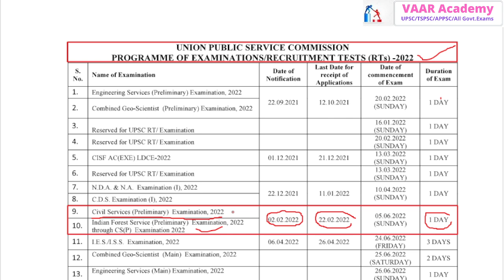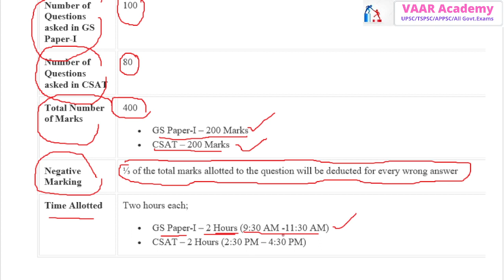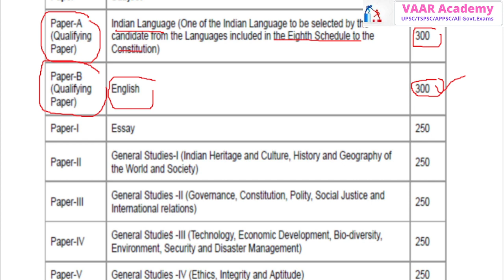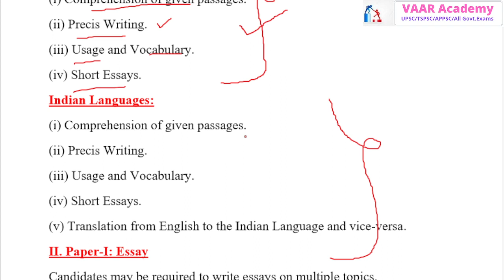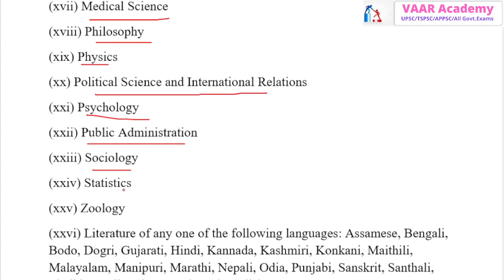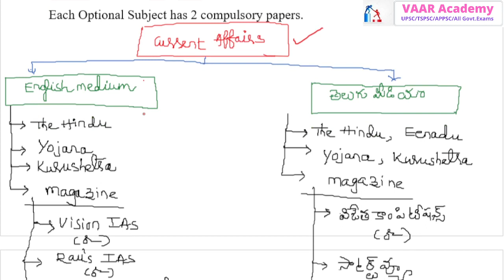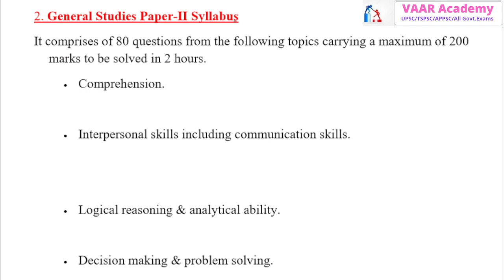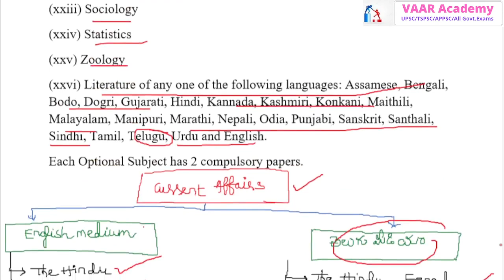How to prepare UPSC Civil Services Examination | Mr. Rambabu Sir| CSE preparation tips for beginners